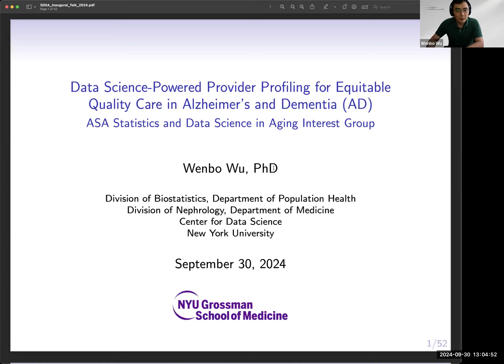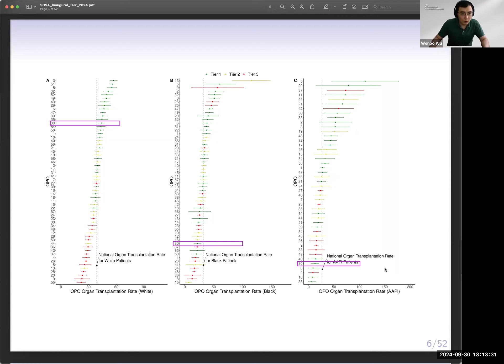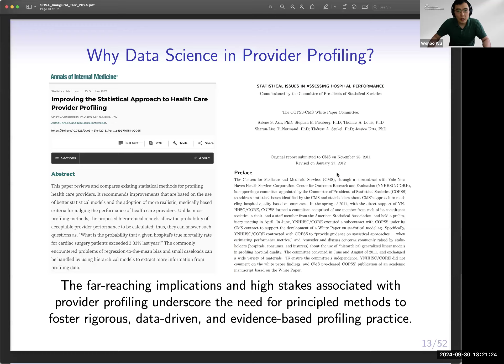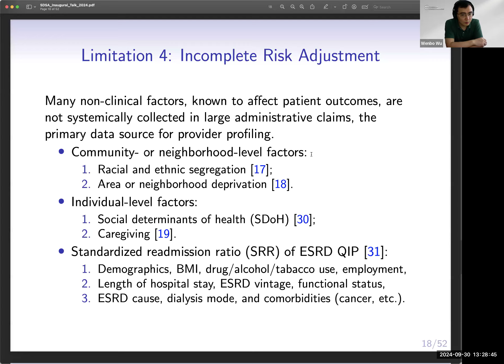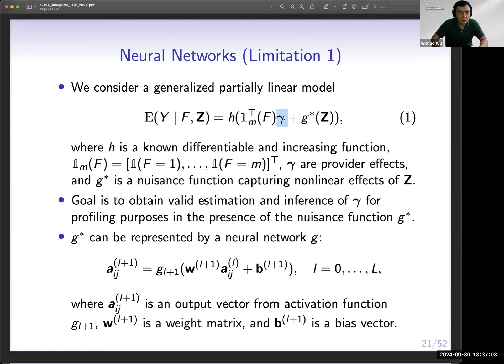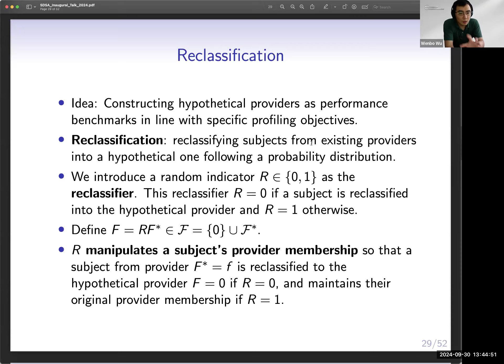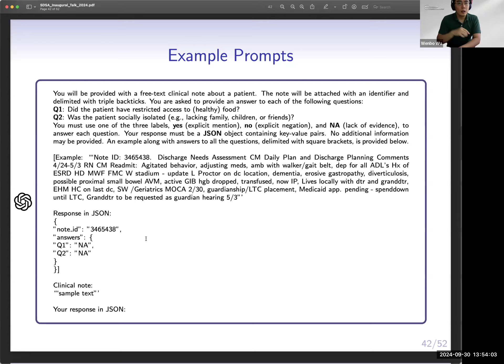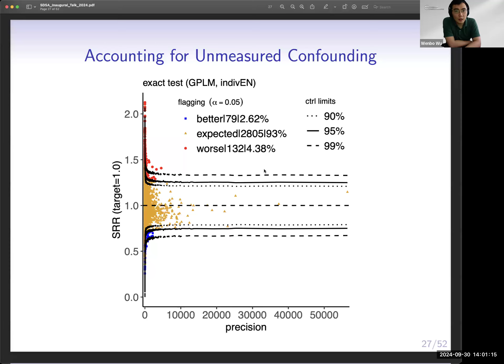Data Science-Powered Provider Profiling for Equitable Quality Care in Alzheimer's and Dementia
The University of Maryland Claude D. Pepper Older Americans Independence Center (UM-OAIC)
The University of Maryland School of Medicine Center for Research on Aging
Dr. Theresa Kim and Dr. Nathan Parrish